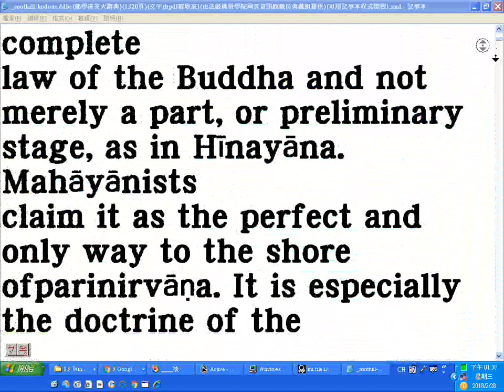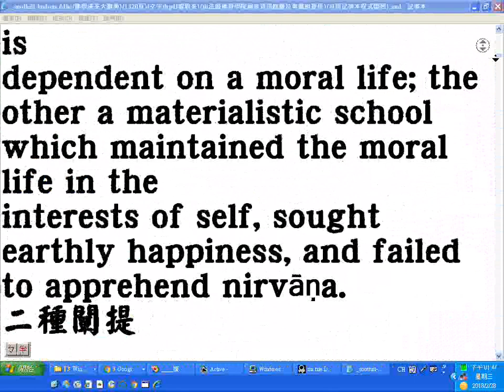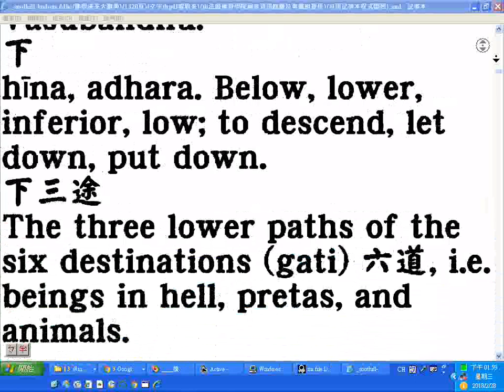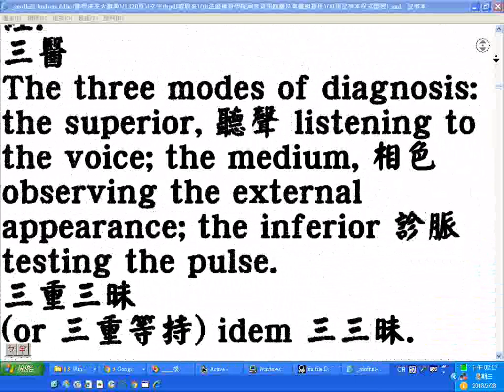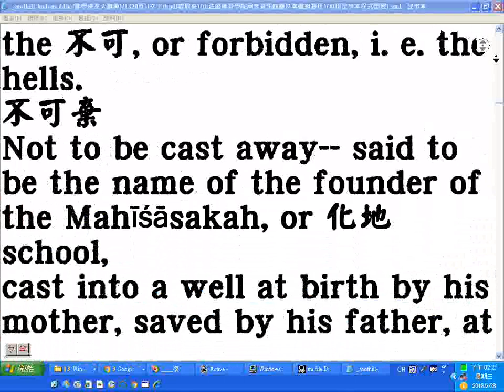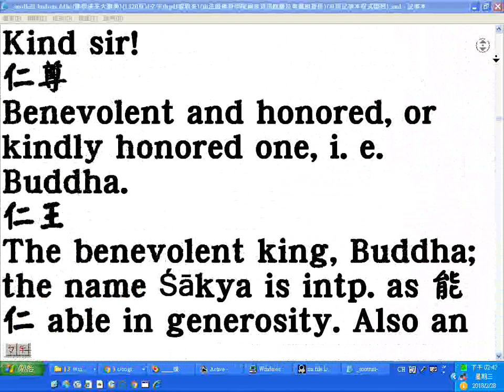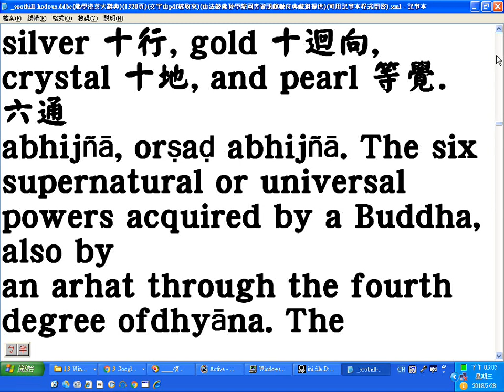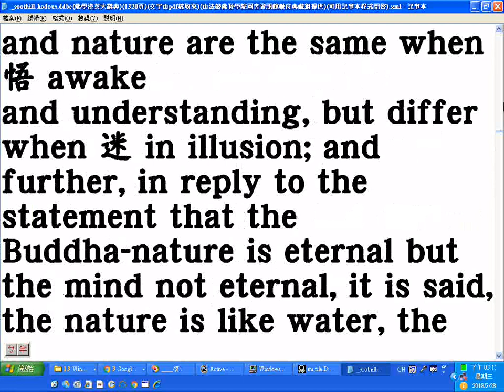20180228漢英大辭典01 螢幕錄影 待處理停頓處